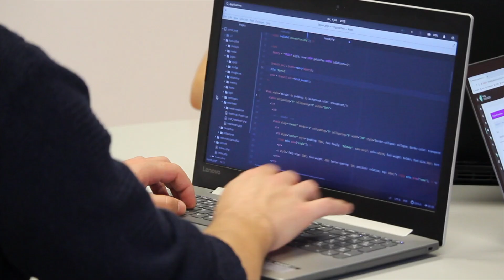STOP Making These 4 Career Killing Mistakes in Data Science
TIMESTAMPS
0:00 Intro
0:13 Business Thinking
2:07 Long Term Vision
4:46 Save & Invest
6:22 Move Slowly